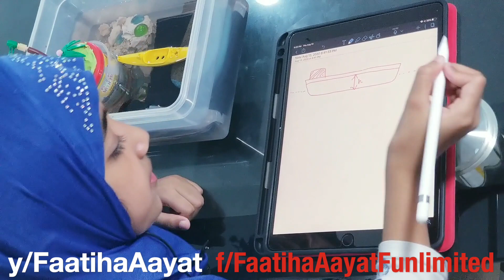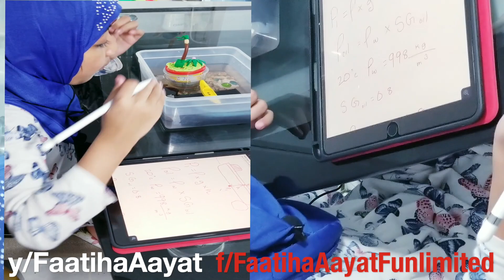Faatiha Aayat | জাপানি Oil Tanker MV Wakashio'র কি হয়েছিল? ফ্যাদোমিটার, স্যান্ডবার্গ নাকি নেভিগেশন?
Faatiha Aayat | মরিশাসের উপকূলে এসে জাপানের তেলবাহী ট্যাংকার ‘এমভি ওয়াকাশিও’ বিকল হয়ে অয়েল লিকিং হচ্ছে কেন? তবে কি ফ্যাদোমিটার কাজ করছিল না? স্যান্ডবার্গ লুকিয়ে ছিল অগভীর জলে? নাকি ক্যাপ্টেন ভুল করেছিল নেভিগেশনাল রুট হিসেব করতে? তেলের স্পেসিফিক গ্রাভিটি বা পানির ডেনসিটি সংক্রান্ত গণিত এর সাথে কিভাবে রিলেটেড? ভিডিও আসছে।